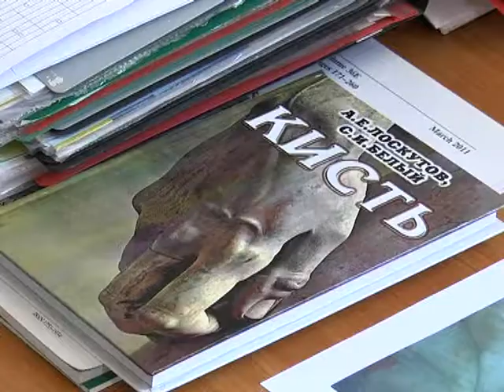Из Авдеевки привезли бойца с тяжелым ранением кисти